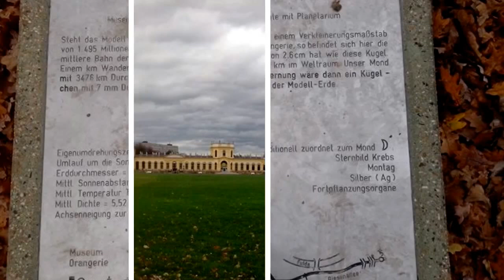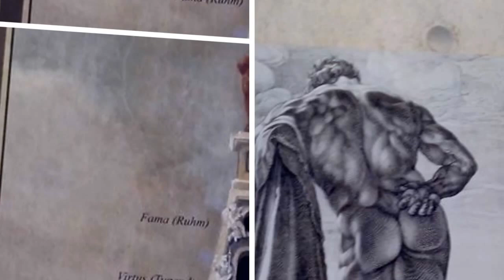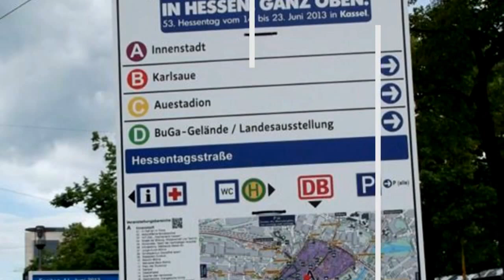Kassel City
Orasul este asezat pe malurile raului Fulda si este fosta capitala a landului Hesse-Kassel. Orasul are numeroase parcuri si palate, inclusiv Bergpark Wilhelmshöhe, inclus in patrimoniul UNESCO.

Kassel a jucat un rol important in perioada iluminismului, fiind un centru industrial si stiintific;

Bergpark Wilhelmshöhe este un complex urias ce contine palatul Wilhelmshöhe, Monumentul lui Hercules si Castelul Leilor;
• Aici are loc o data la 5 ani o importanta expozitie de arta moderna si contemporana sub numele documenta; aceasta a fost fondata in 1955, si la prima expozitie au participat figuri marcante precum Picasso si Kandinsky; urmatoarea editie va avea loc in 2017 si va dura 100 de zile ca si celelalte editii;
• Orangeria, un palat impresionant construit de catre Contele Charles in perioada 1703 – 1711. In prezent aici se gaseste un cabinet de astronomie si fizica;
• Muzeul Fridericianum a fost primul muzeul public deschis in Europa in 1779; pana la sfarsitul secolului al XIX-lea aici se gasea cea mai impresionanta expozitie de ceasuri din lume;
• Schloss Wilhelmshöhe este un castel, ce a functionat ca rezidenta de vara al imparatului german Wilhelm al II-lea; In prezent aici sunt gazduite colectii de antichitati, Galeria de Arta ce include o colectie vasta de opere realizate de Rembrandt si colectia de arta grafica;

Kassel, un oras in inima Germaniei, unde pasiunea pentru stiinte si arta se regaseste de secole, este cu siguranta o destinatie ce nu trebuie ratata! Istoria acestuia si multele muzee ce se gasesc aici nu te vor lasa indiferent!